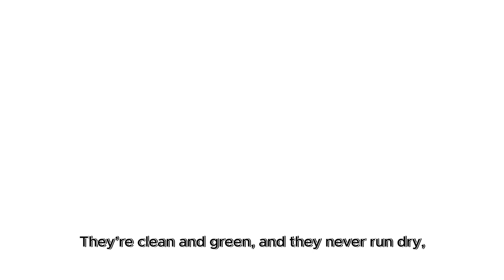Renewable and Non-Renewable Energy Song - Music Video for Kids!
Join us on a musical journey exploring renewable and non-renewable energy! 🌎💡 This upbeat song breaks down how energy sources like wind, solar, and water compare to coal, oil, and gas. Learn about their pros, cons, and impact on our planet in a fun and engaging way!

🎶 Lyrics include:
✅ What makes renewable energy endless ♻️
✅ Why fossil fuels are running out ⏳
✅ How energy powers our world ⚡
✅ The environmental effects of different energy sources 🌱🌪️

Perfect for students, classrooms, and anyone curious about energy! 🎤✨

Fill out the form (link below) for a special shout-out in our next video! 🎉👇"